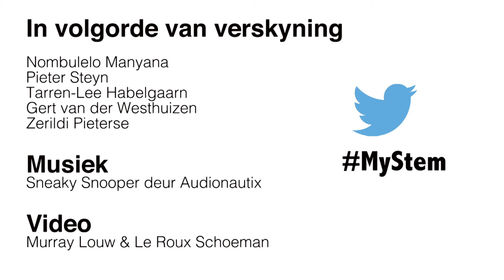MyStem: Is die baard-mode cool?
Kom sê jou sê oor onderwerpe soos dié en vele meer.
Waar? Elke dag tussen 11:00 en 14:00 by Netwerk24 se Nuuskas in die Netwerk24-stalletjie by vanjaar se KKNK op Oudtshoorn.
Kyk hoe woed die debatte op Netwerk24.com/Stemme of volg dit op Twitter by PraatDitUit.
Twiet Marida Fitzpatrick by @MaridaFitz vir meer inligting.